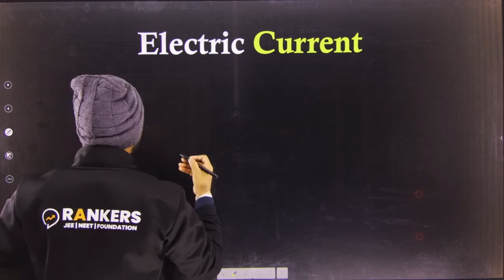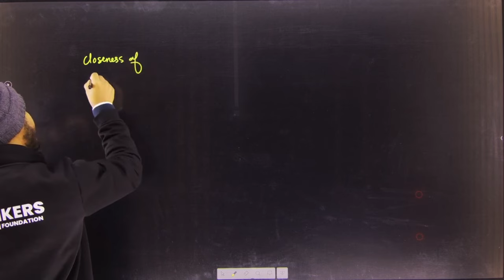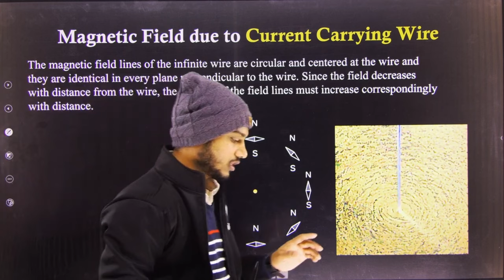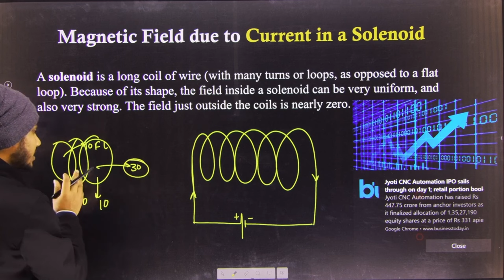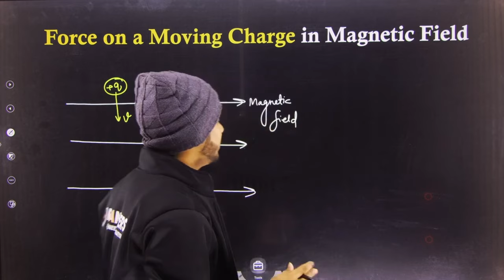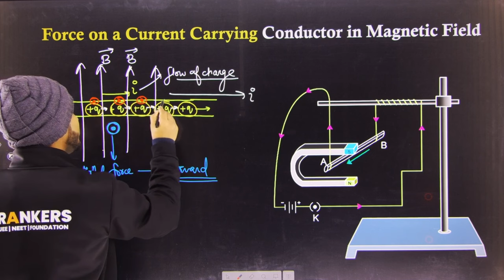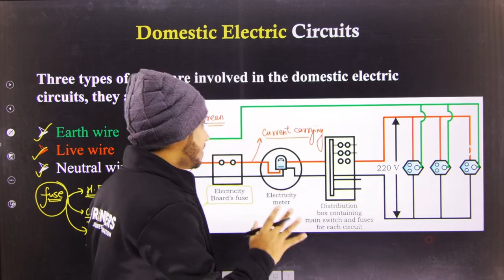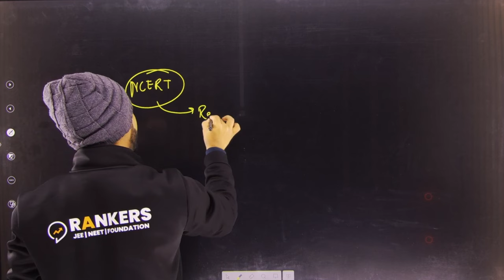Magnetic Effect of Current in One Shot 👌 | Class 10th Science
"For Laptop and Desktop Students"  🔗  :  web.classplusapp.com
        🔻🔻  Use Organistaion Code - "UILEM"

🦞Must Join Telegram for future Updates:🦞 @rankersntsefoundation